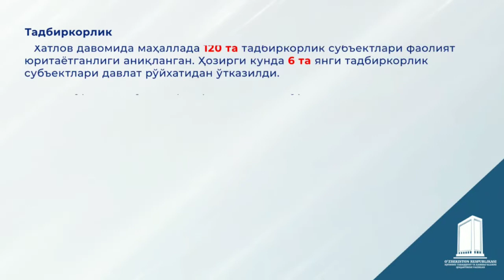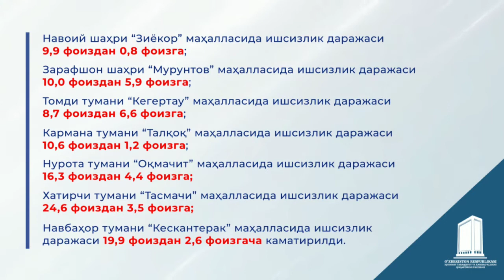Navoiy viloyatida hokim yordamchilari faoliyati yuzasidan yanvar-iyun oylari uchun dayjest